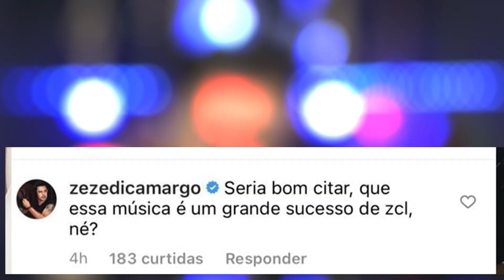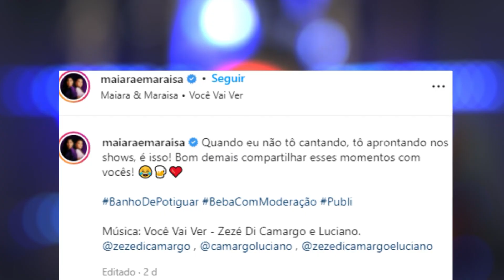ZEZÉ VACILOU COM MAIARA E MARAÍSA?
Zezé Di Camargo comentou em um post da Maiara e Maraísa cobrando créditos pela música "Você Vai Ver".

Dudu Purcena é um youtuber sertanejo que comenta atualidades do ritmo e resgata valores dessa música rica, cultural e cativante no país inteiro.
É um cantor e compositor que saiu dos palcos pra contribuir positivamente ao Sertanejo de uma forma ainda não existente no momento que se iniciou no Youtube.
Resolveu falar sobre o meio que viveu e conviveu de forma simples e com propriedade, pra que o público tenha conhecimento de conhecimentos que não chega ao consumidor final de música sertaneja.